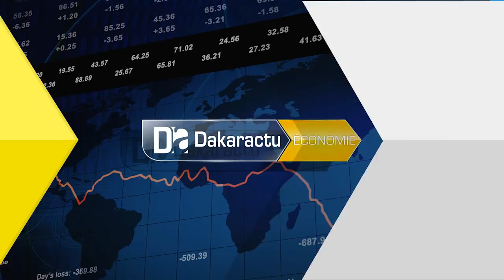Déchets plastiques : L'association des commerçants et industriels "contre" la nouvelle loi